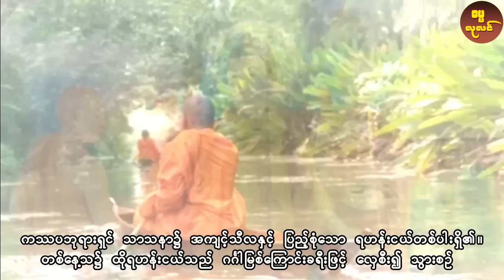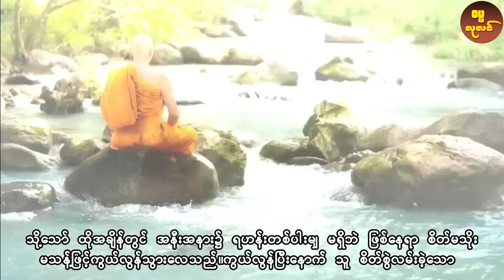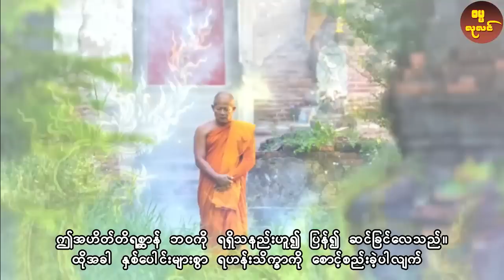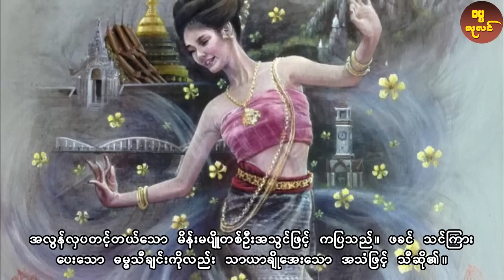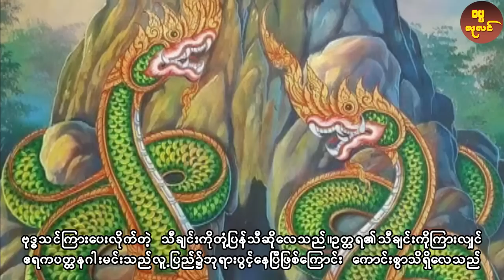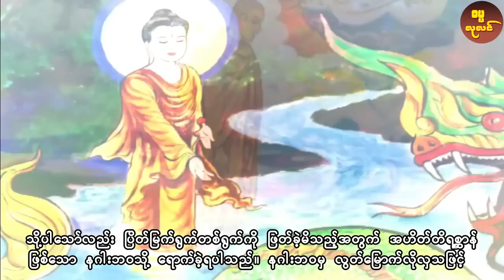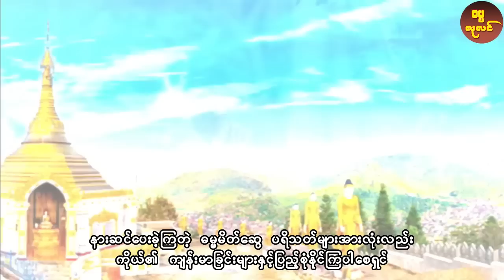နဂါးဘဝဖြစ်ရသော ရဟန်း အကြောင်း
*** ရဟန္တာနှင့် ပုဂ္ဂိုလ်ထူးများ ***